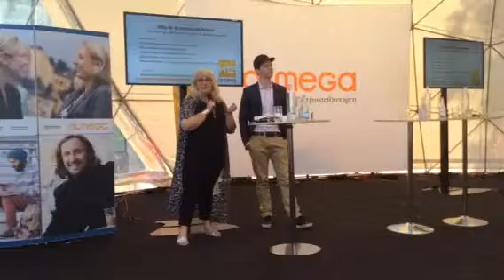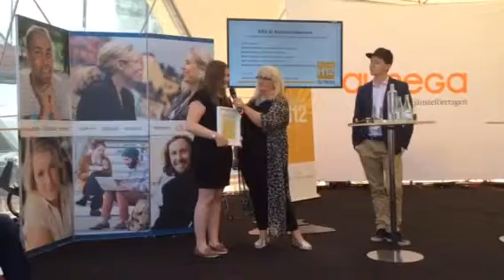Årets bloggare Almedalen 2014